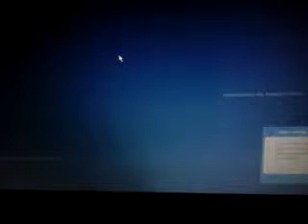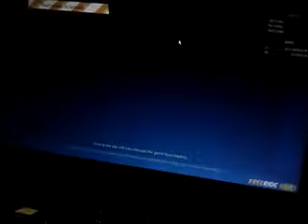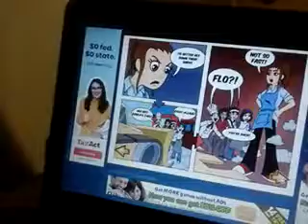Diner Dash 2: Restaurant Rescue episode 1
So natural